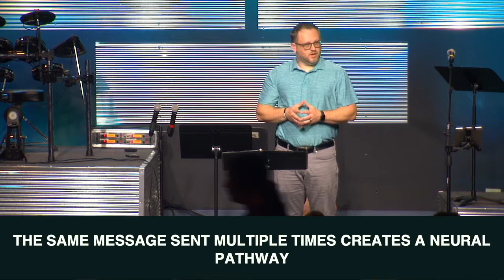Renew Your Mind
In this series we take a look at anxiety, learn how it affects many of us, and search for hope in God's Word.